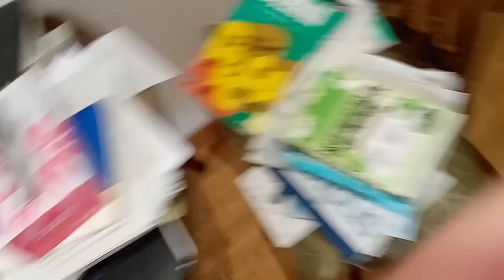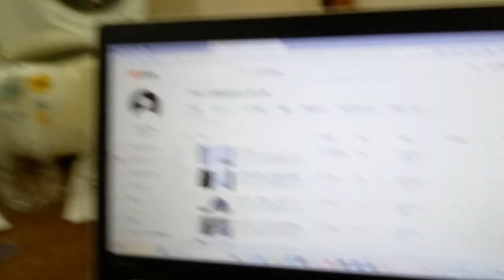KVID2826、ボクシング業界の井上尚弥選手へのメッセージ。粟井啓介関係者の人も聞いていた方が良いと思います。２０２４年５月２３日